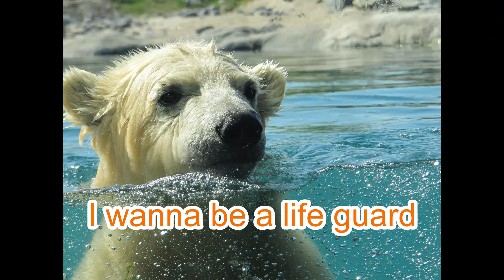Polar Bears Photos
Indulge your eyes with photos of cute Polar Bears
Feel your love toward their cuteness and beauty.